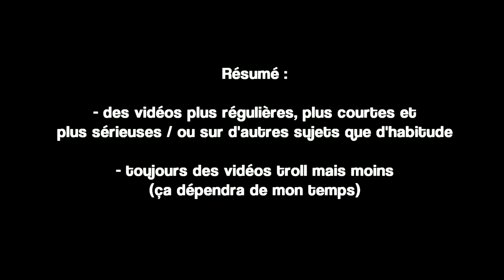J'arrête Youtube...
Yo ici Gros Patapouf et aujourd'hui nouvelle vidéo dans laquelle je vous parle de choses concernant ma chaine Youtube. J'attends vos retours en commentaires !